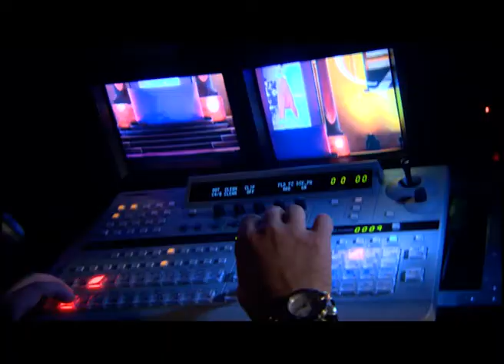Labour MP Dr George Vella.mp4